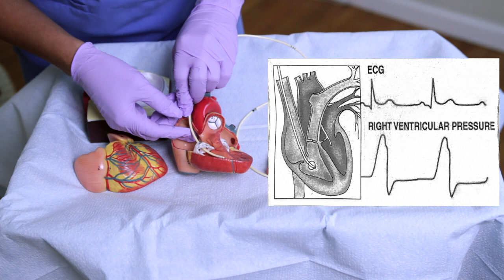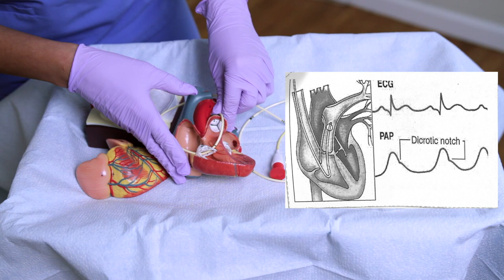Swan Ganz Catheter Nursing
In this video I will be going over basic information on the lines/use/ placement and more. Be Sure to Watch!

Thanks for stopping by and ill catch you on the next one!

 • The Basics of PICC Lines Nursing - Pe...

 • How to DECLOT PICC line Skills Demo |...

 • Total Parenteral Nutrition Demo | Nur...